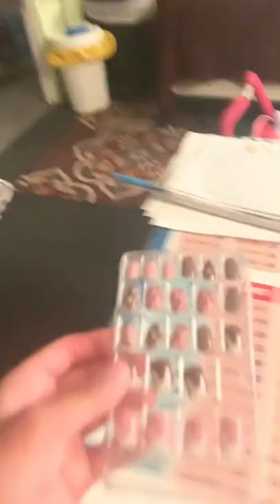Rate them 1/949 in the comments pllllllz